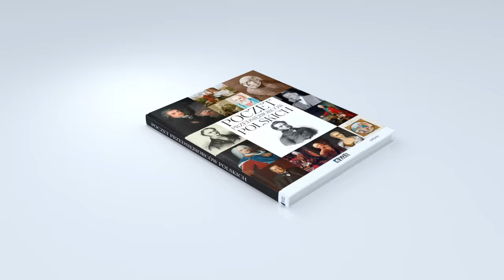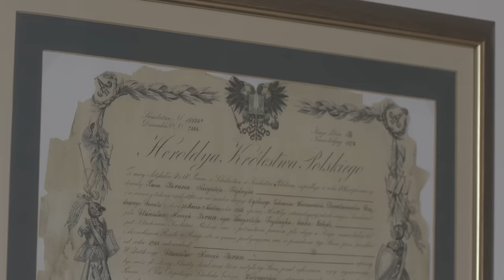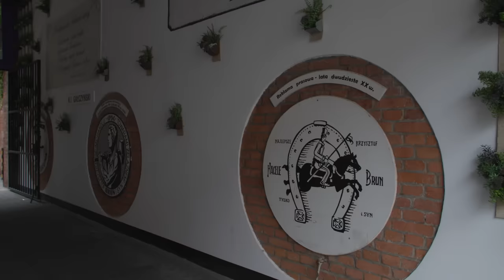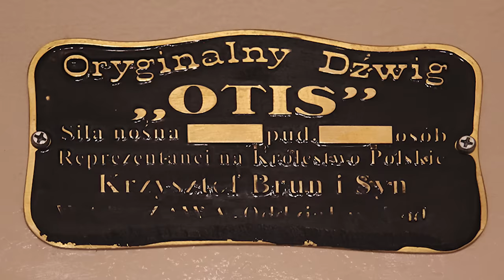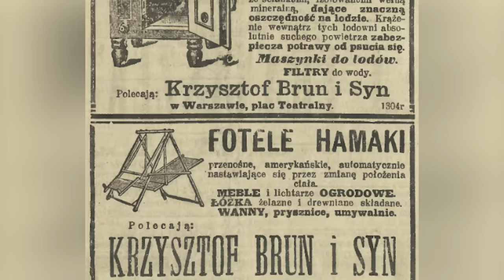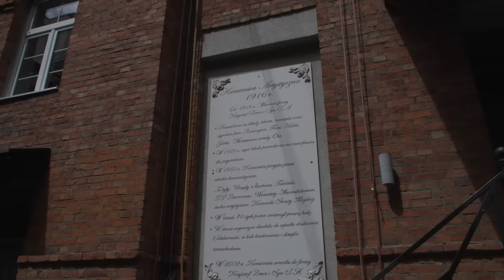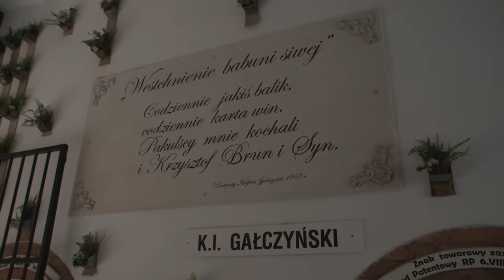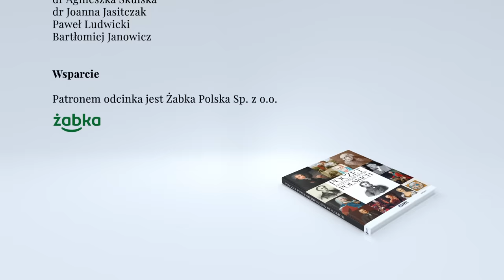Założyciel kupieckiej dynastii. Opowieść o Krzysztofie Fryderyku Brunie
Kapitalizm: Początek

Portrety Polskich Przedsiębiorców

Lata Królestwa Kongresowego były epoką powstawania fortun naturalizowanych cudzoziemców – nie tylko w Łodzi i jej okolicach i nie tylko w przemyśle. Dobrą koniunkturę gospodarczą wykorzystali też obrotni rzemieślnicy, tworząc rodzinne firmy, którym kres położyły dopiero ostatnia wojna i rządy komunistów.
Ewangelik Mikołaj Karol Brun, warszawski mieszczanin, Niemiec z pochodzenia, 8 października 1795 roku świętował narodziny syna, Krzysztofa Fryderyka. Był niezamożnym rzemieślnikiem i dla syna przewidział typowo rzemieślniczą karierę. Gdy młody Brun miał trzynaście lat, został oddany „do terminu” do przedsiębiorstwa handlującego artykułami żelaznymi, prowadzonego przez Jana Dawia Münkenbecka u zbiegu ulic Bielańskiej i Senatorskiej w Warszawie. Cierpliwie piął się po szczeblach kariery, został subiektem, a po śmierci właściciela (1816) został dysponentem firmy.
Talent decydował w owym czasie nie tylko o biznesie, ale i o relacjach osobistych. Brun gwarantował na tyle świetlaną przyszłość firmie spadkobierców Münkenbecka, że w roku 1818 został jej wspólnikiem. W roku 1829 nazwę przedsiębiorstwa zmieniono na „K. Weichert i Brun”, wreszcie w roku 1852 na „Krzysztof Brun i Syn”. Jak twierdzi Zofia Brun, Krzysztof Fryderyk po śmierci swego patrona wstąpił w związek małżeński z pozostałą po nim wdową. Nie było to wówczas czymś rzadkim ani osobliwym. Małżeństwo miało gwarantować pozycję rodziny i powodzenie w interesach… W tym wypadku to jednak tylko rodzinna legenda, bowiem nie potwierdzają tego ani dokumenty, ani opracowania historyczne.

➖ Projekt realizowany z Narodowym Bankiem Polskim w ramach programu edukacji ekonomicznej
➖ Patronem cyklu jest Żabka Sp.z.o.o

Film nakręcony na podstawie książki ,,Poczet Przedsiębiorców Polskich''. Do nabycia poniżej 👇